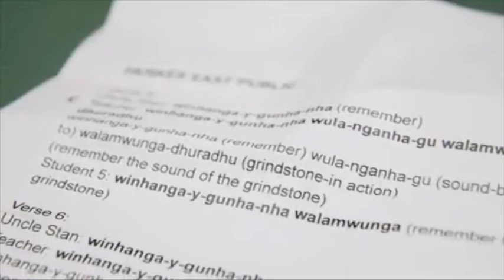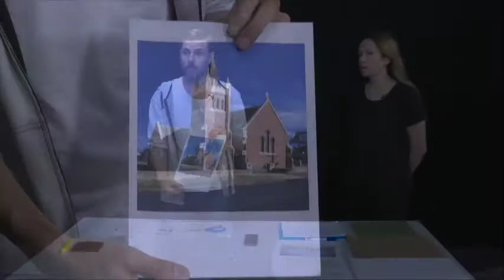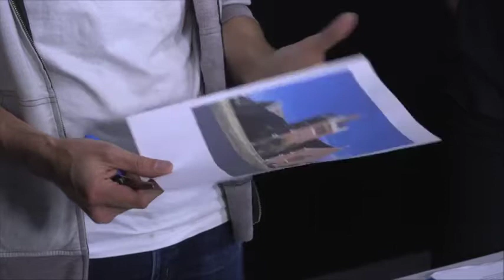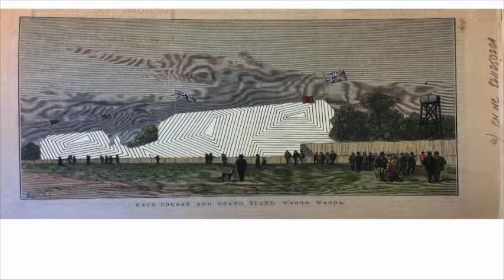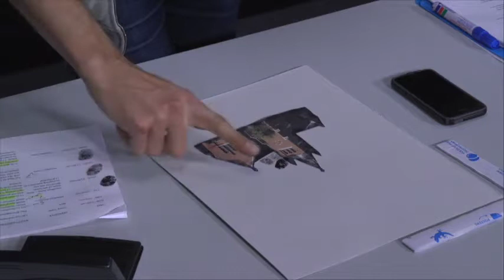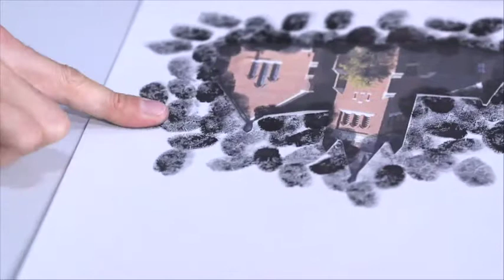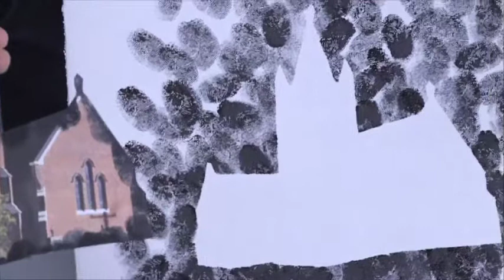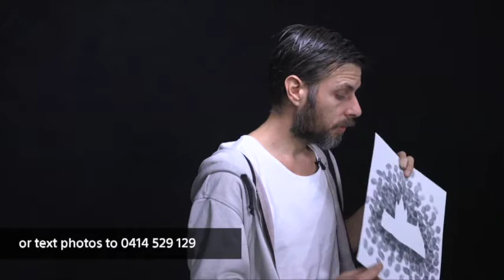Home 2017 - Virtual artmaking with Jonathan Jones (VE)